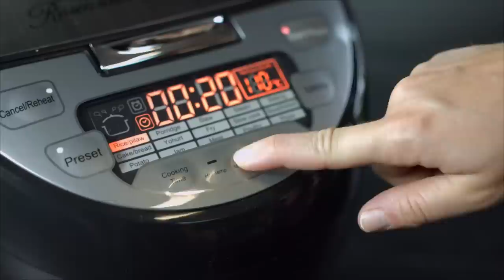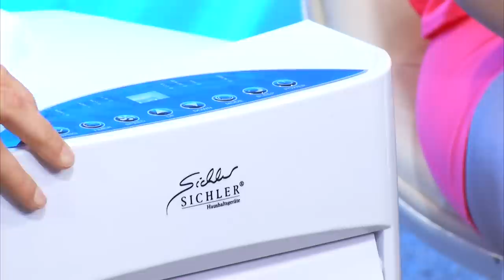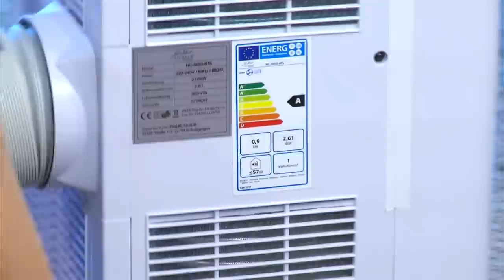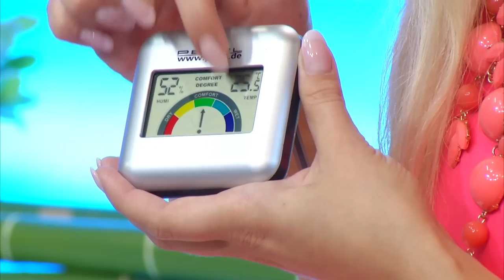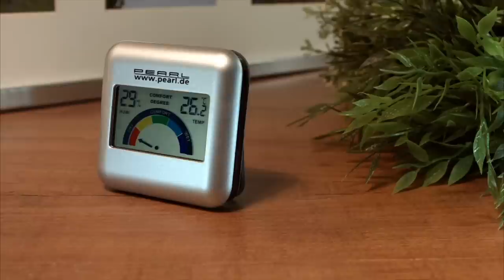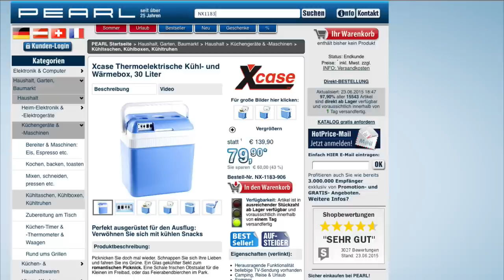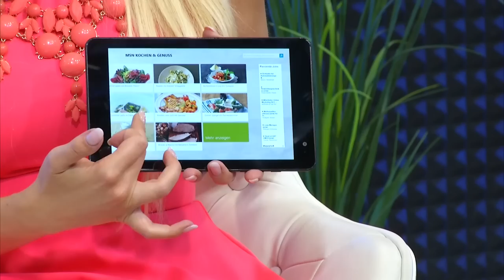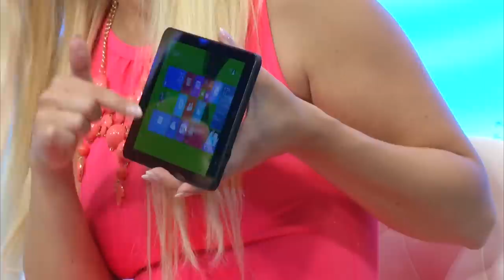auvisio Bluetooth-Lautsprecher & MP3-Player mit farbigen Lichtimpulsen bei PEARL TV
In diesem Video zeigen Katie Steiner und Patrizia Sapienza alles rund um Ionen Luftreiniger & Raum-Hygrometer.

(00:01:00) auvisio - statt 149,90 EUR jetzt 49,90 EUR

(00:05:00) Sichler - statt 69,90 EUR jetzt 39,90 EUR

(00:09:30) Rosenstein & Söhne 15in1-Multifunktions-Schongarer mit Dampf-&Reiskochfunktion 5 l, 860 W
Kocht, backt, frittiert & bereitet Joghurt zu - 1 Gerät, 15 Funktionen
* Edles Design in matt-gebürstetem Edelstahl
* Kochtemperatur 40 °C bis 180 °C
* Multifunktionskocher MLT-140 mit 15 Funktionen
* 15 individuelle Programme: Kocht, dämpft, frittiert, backt u.v.m.
* Auch zur Herstellung von Joghurt geeignet
* Zeitversetztes Kochen: bis zu 24 Std. vorher programmierbar
* Automatischer Warmhaltemodus nach Ablauf der Garzeit
* Temperatur und Garzeit manuell anpassbar
* Nichts brennt an: Behälter antihaftbeschichtet
* Betriebsspannung: 230 V
* Leistung: 860 Watt
* Auch für XL-Portionen: 5 Liter Fassungsvermögen
* Maße: 410 x 295 x 252 mm, Gewicht 3,83 kg
* Multifunktionskocher inklusive Dampf- und Frittier-Einsatz, Bügel, Reislöffel, Suppenkelle, Messbecher, Joghurtbehälter und deutscher Anleitung

(00:14:30) newgen medicals Vibrationsplatte Übungen (Vibrationsplatte Fitness) - statt 449,90 EUR jetzt 209,99 EUR

(00:20:30) Sichler Mobiles Klimagerät (Klima Monoblock) - statt 669,90 EUR jetzt 299,99 EUR

(00:25:30) Xcase - statt 34,90 EUR jetzt 14,90 EUR

(00:29:30) St. Leonhard - statt 129,90 EUR jetzt 59,90 EUR

(00:33:30) eRädle - statt 1299,90 EUR jetzt 999,90 EUR

(00:38:00) newgen medicals Ionen Luftreiniger (Raumluft Ionisator) - statt 49,90 EUR jetzt 27,99 EUR

(00:42:00) PEARL Raum-Hygrometer (Innenthermometer Digital) - statt 16,90 EUR jetzt 11,99 EUR

(00:46:00) Xcase - statt 139,90 EUR jetzt 79,23 EUR

(00:50:00) Lunartec - statt 99,90 EUR jetzt 42,69 EUR

(00:54:00) Dell Venue 8 Pro 3845, 20,32 cm/8" Tablet-PC, schwarz, Win 8.1, Office
Superschnelles Tablet mit vollwertigem Windows 8.1
* 2 Kameras (Rückseite: 5 MP, Vorderseite: 1,2 MP)
* 32 GB interner Speicher
* Leistungsstarker Intel 4-Kern-Prozessor
* Bluetooth 4.0
* Tablet-PC Dell Venue 8 Pro 3845
* Leistungsstarker Intel 4-Kern-Prozessor: Intel Atom Z3735G, bis 4x 1,83 GHz
* Brillantes IPS-HD-Display 20,32 cm/8", Auflösung: 1280 x 800 Pixel WXGA
* Kapazitiver Touchscreen mit 10 Berührungspunkten
* 32 GB interner Speicher, erweiterbar per microSDHC- und microSDXC-Karten bis 128 GB
* Arbeitsspeicher: 1 GB RAM
* Betriebssystem: Windows 8.1
* WLAN: IEEE 802.11b/g/n Dualband mit Miracast-Unterstützung
* Bluetooth 4.0
* 2 Kameras (Rückseite: 5 MP, Vorderseite: 1,2 MP) für Fotos, Videos & Videotelefonie
* Starker Akku: 4.830 mAh
* Inkl. Microsoft Office 365 Personal (1-Jahres-Lizenz)
* Anschlüsse: Micro-USB (Aufladen & Datenübertragung), 3,5 mm Klinke (Headset)
* Maße: 216 x 9 x 130 mm
* Gewicht: 391 g
* Farbe: schwarz
* DELL-Garantie mit 1 Jahr Collect- & Return-Service (kostenlose Abholung)
* Dell Tablet-PC inkl. Micro-USB-Ladekabel, Netzadapter, deutscher Anleitung